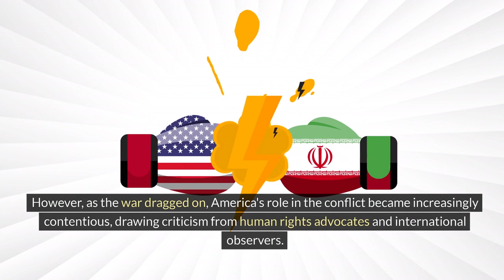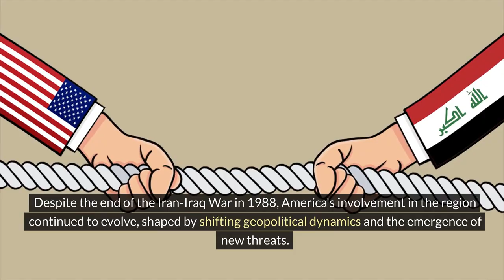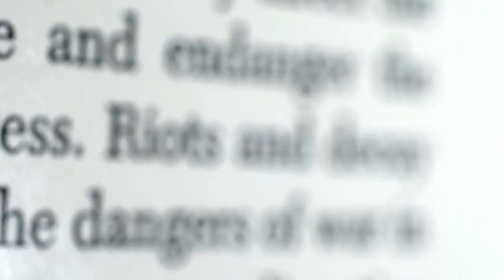Untangling the Impact of US Involvement in Iran-Iraq Relations!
Dive into the intricate web of geopolitical maneuvering as we explore 'Shadows of Conflict: America's Role in the Iran-Iraq Turmoil.' Unravel the layers of history and dissect the complexities of US involvement in the tumultuous Iran-Iraq relationship. From the Iran-Iraq War to present-day tensions, this video delves deep into the impact of American policies, alliances, and interventions on the dynamics of the region. Join us on a journey to understand the lasting legacy of America's influence in shaping the Iran-Iraq saga.